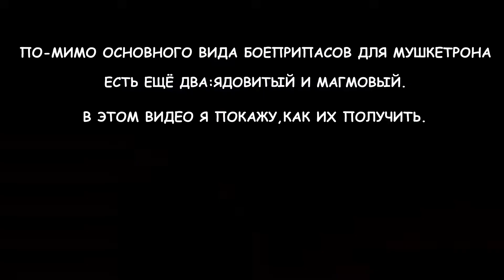CALL OF DUTY BLACK OPS 4 - КРОВЬ МЕРТВЕЦОВ - УЛУЧШЕНИЯ МУШКЕТРОНА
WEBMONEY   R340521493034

В ЭТОМ ВИДЕО БУДУТ ПОКАЗАНЫ СПОСОБЫ УЛУЧШЕНИЯ МУШКЕТРОНА В КИСЛОТРОН И МАГМАТРОН.